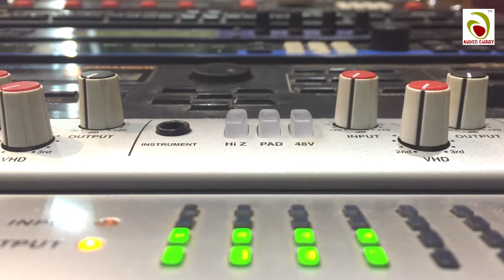हम हैं तय्यार मतदान के लिए | रफ़ीक राजा | पंछी जलौनवी | सुरभि सिंह | अंसारी मोहसिन |Audio Curry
संगीत: रफ़ीक राजा
गीत: पंछी जलौनवी
गायक: सुरभि सिंह ,अंसारी मोहसिन
म्यूजिक कंपनी: ऑडियो करी